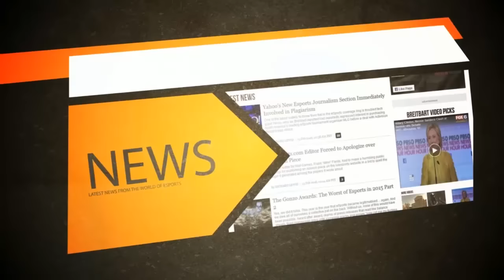The Richard Lewis Show #12 w/ Spunj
An interview with recently retired Australian in-game leader Chad "Spunj" Burchill.